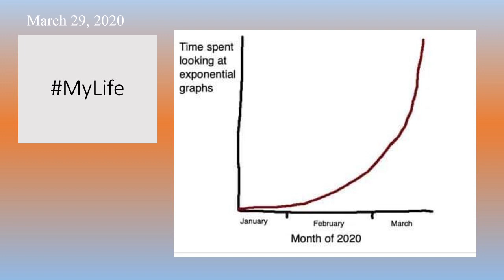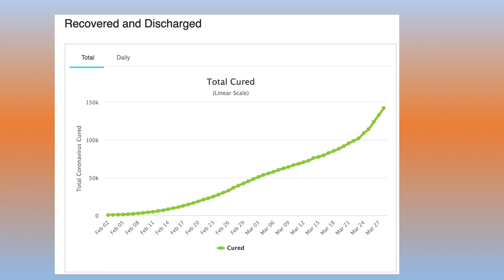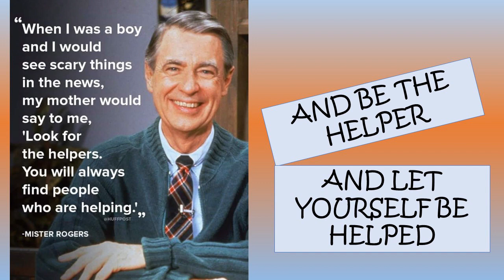COVID-19: Graphing Recovery and Takeout Question - Virus Expert Dr. Harry Kestler (March 29, 2020)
Lorain County Community College microbiology professor and virus expert Dr. Harry Kestler speaks on graphing those recovered from COVID-19 and answers a viewer question about takeout.